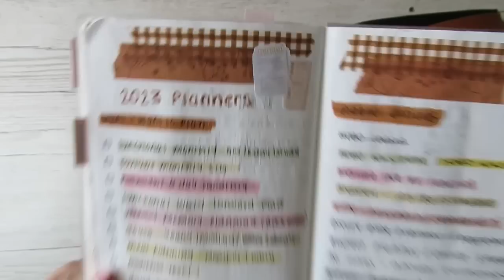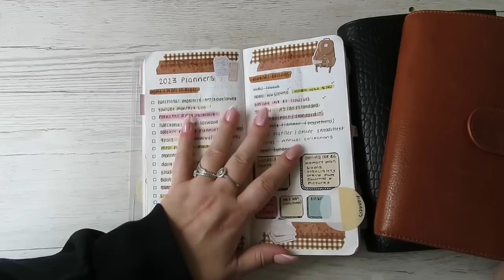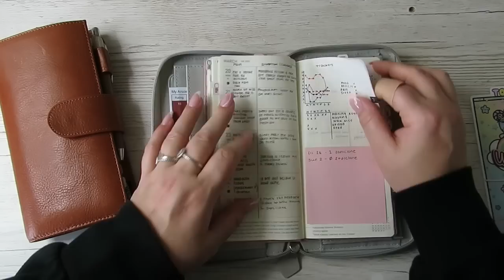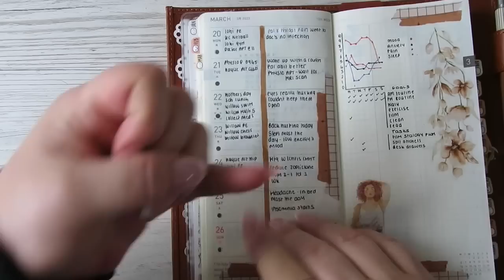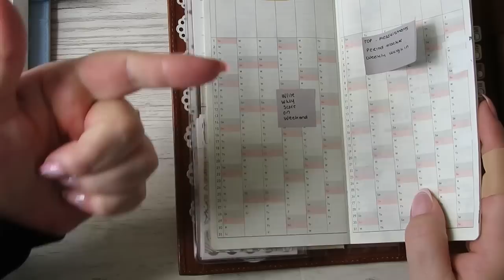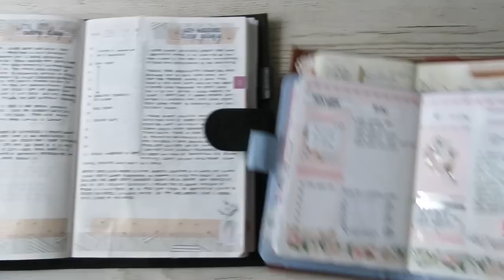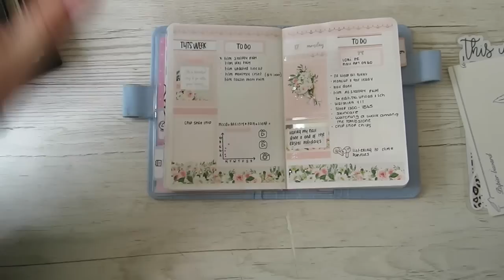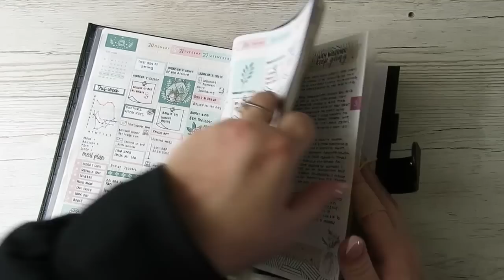STOP BUYING PLANNERS AND WATCH THIS || Planner lineup Qtr 2